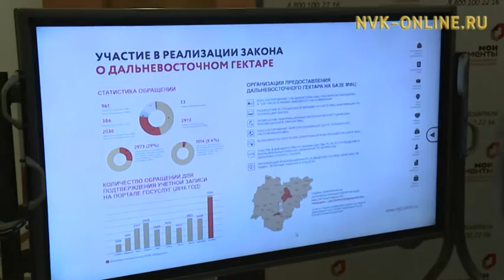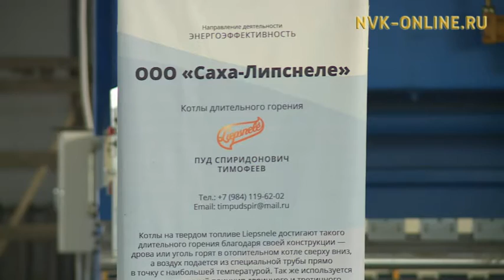Юрий Трутнев в ходе визита в Якутск обсудил с республикой ряд актуальных вопросов